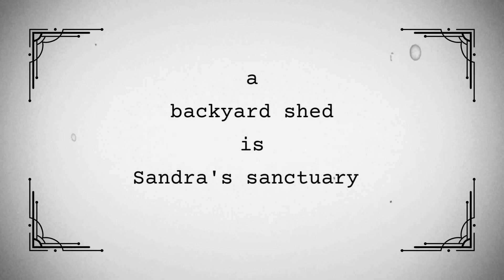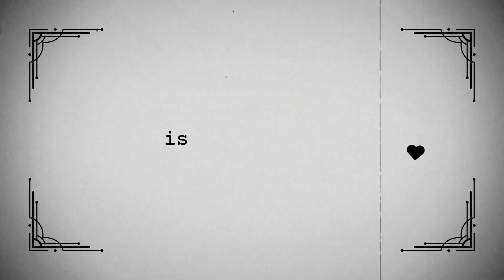Meet wood carver and sculptor Sandra Skodnik - one of our 2023 backyard artists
Sandra Skodnik can tell you exactly what it felt like when she discovered woodcarving and sculpting.

It was electric.

The smell, the different grains, and the unique challenges that creating art with wood presents took hold of her in an instant.

And it hasn’t let go.

She thinks perhaps sawdust now runs through her blood.

Christa is one of 15 artists whose story will feature in the 2023 edition of the BACKYARD∙ART∙STORIES book.

Every artist has a story